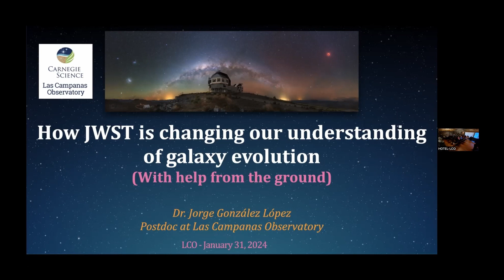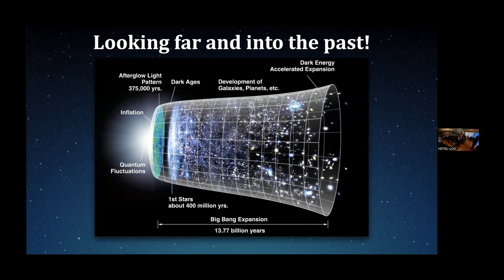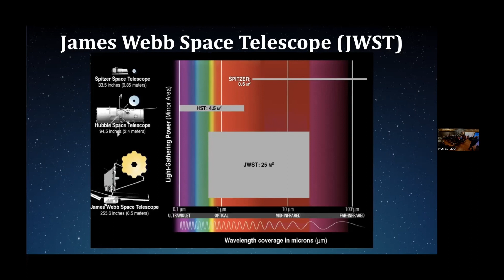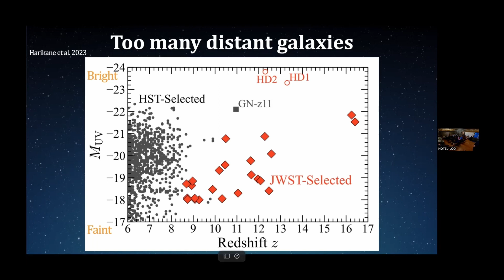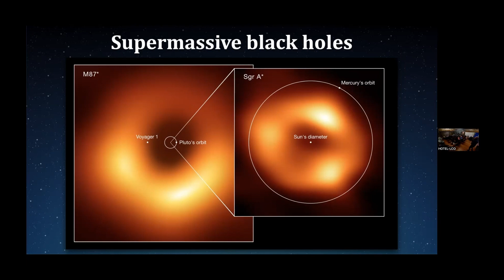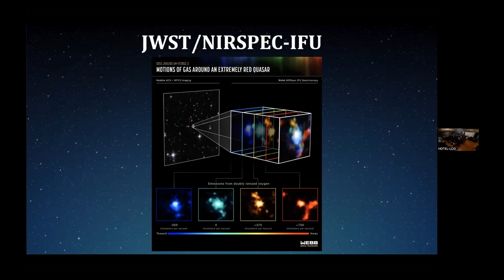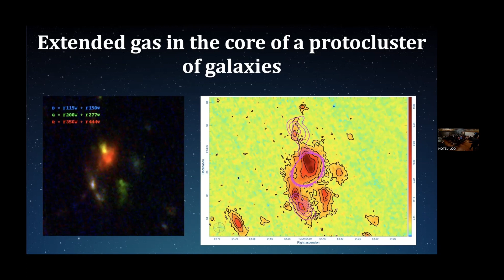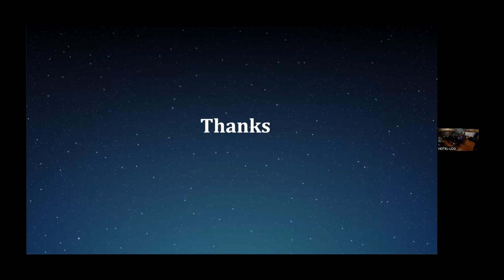How James Webb is changing our understanding of galaxy evolution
Dr. Jorge Gonzalez, LCO postdoc (Talk in English)